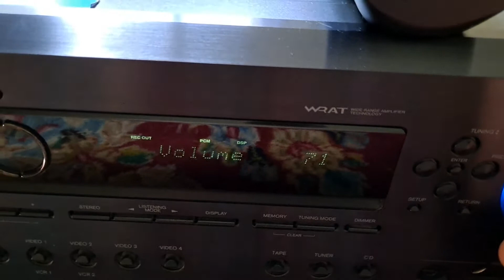Onkyo tx sr 602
Tuning range: FM, MW
Power output: 85 watts per channel into 8Ω (stereo)
Surround output: 85W (front), 85W (center), 85W (rear)
Frequency response: 10Hz to 100kHz
Total harmonic distortion: 0.08%
Damping factor: 60
Input sensitivity: 200mV (line)
Signal to noise ratio: 100dB (line)
Output: 200mV (line)
Speaker load impedance: 6Ω (minimum)
Digital inputs: coaxial, optical
Video Connections: component, composite, SVHS
Dimensions: 435 x 174.5 x 429mm
Weight: 13.6kg
Accessories: remote control
Year: 2004